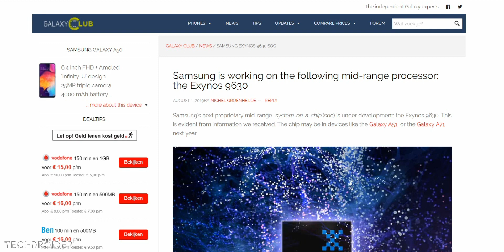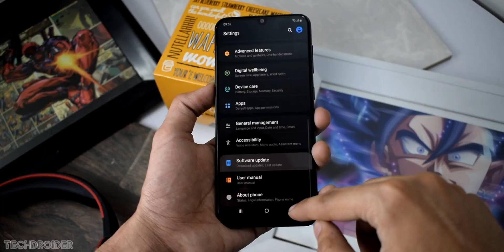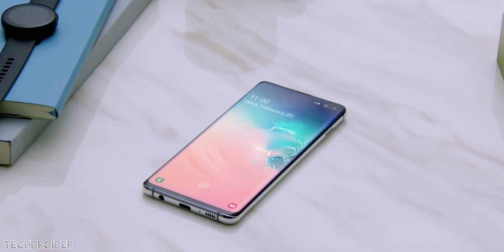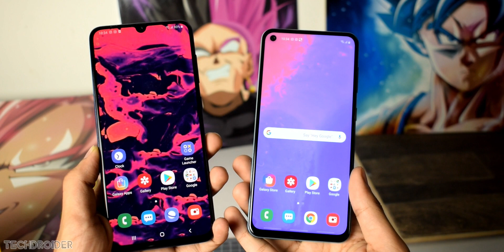Samsung Galaxy A71 - MASSIVE UPGRADE!!!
Samsung Galaxy A51 and Galaxy A71 will likely feature the Exynos 9630 SoC as per the latest reports. The Exynos 9630 will be a huge upgrade in terms of Performance and will be based on 8nm Process.

Also we have some information on Samsung Galaxy A90, Galaxy A70s and Galaxy A50s.